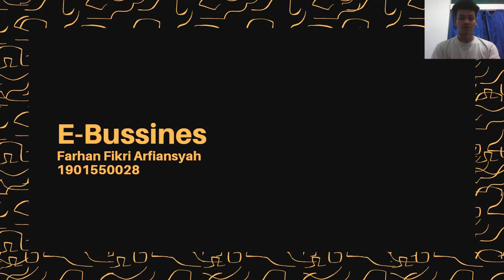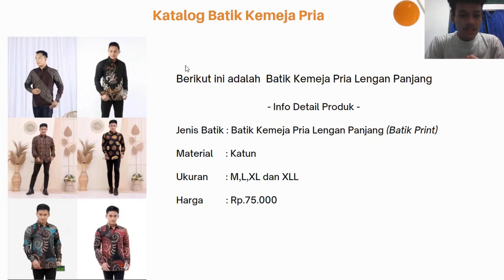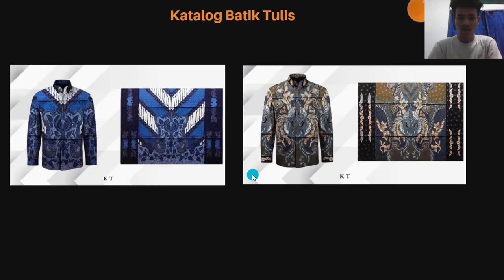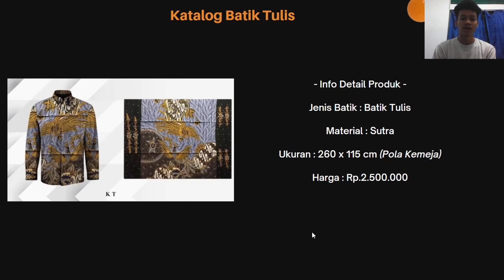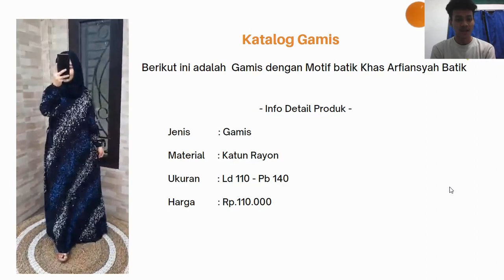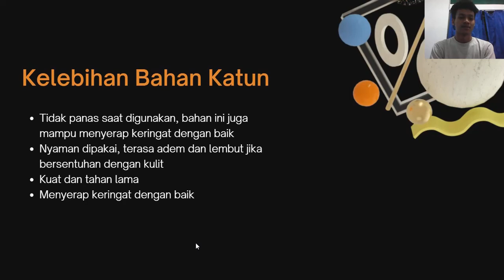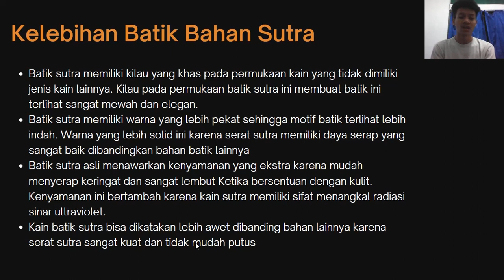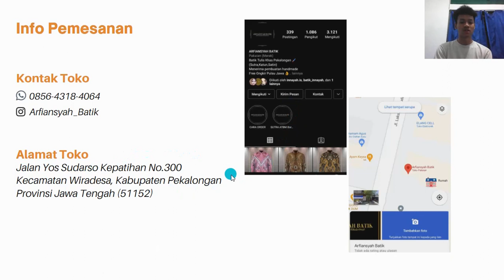Arfiansyah Batik // Promosi Bisnis // E-Bussines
Nama : Farhan Fikri Arfiansyah
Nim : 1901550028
Asal Univ : Universitas Stikubank Semarang (UNISBANK)

Mohon maaf jika masih banyak kekurangan dan salah tutur kata serta ketidak jelasan pada saat penjelasan , terima kasih.